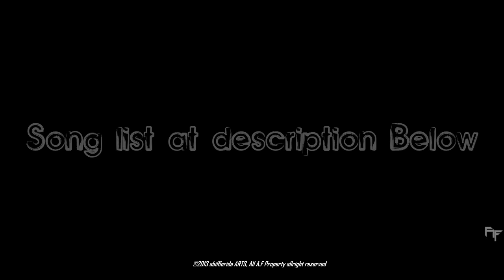Need For Speed WORLD - GYMKHANA 1.0 - "FALKEN TIRE" NISSAN SKYLINE [R34] Z-TUNE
Need For Speed WORLD - GYMKHANA 1.0 - 'FALKEN TIRE' NISSAN SKYLINE [R34] Z-TUNE Credits:

resolution 1280x720
Graphic setting is High

My PC:

Operating System: Windows 7 Ultimate 32-bit (6.1, Build 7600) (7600.win7_rtm.090713-1255)
           Language: English (Regional Setting: English)
System Manufacturer: System manufacturer
       System Model: System Product Name
               BIOS: BIOS Date: 02/04/10 20:21:09 Ver: 08.00.12
          Processor: Intel(R) Core(TM)2 Duo CPU     E7500  @ 2.93GHz (2 CPUs), ~2.9GHz

Program used:
FRAPS
Vegas Movie Studio HD Platinum 11.0
NFSW

Thanks to:
EA GAMES
QUICKLIME GAMES
and thanks to you for watch this video :)

Song :
The Glitch Mob - Warrior Concerto
The Glitch Mob - Nalepa
Netsky - Puppy
Sub Focus - Endorphins feat. Alex Clare (Sub Focus vs Fred V & Grafix Remix)
Madeon - Finale (Netsky Remix)